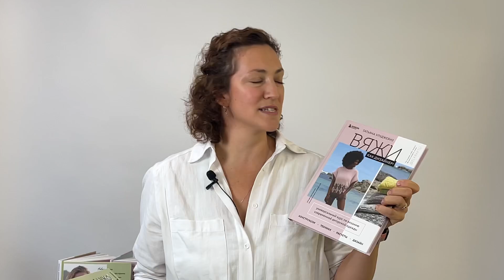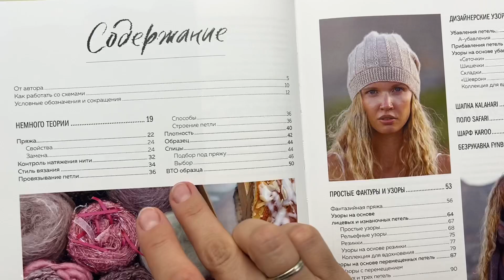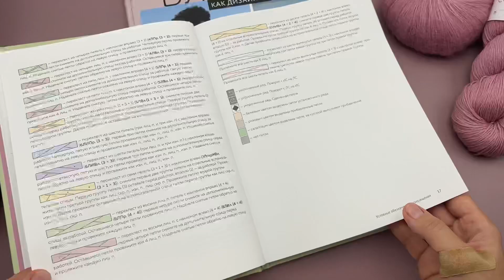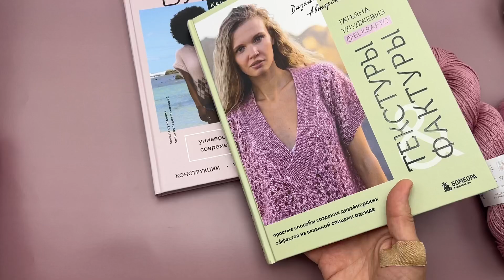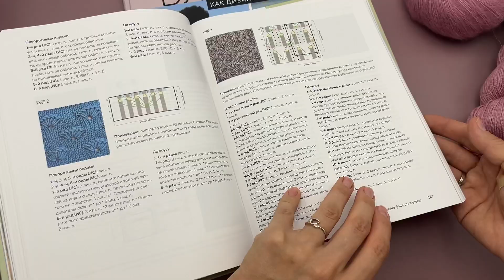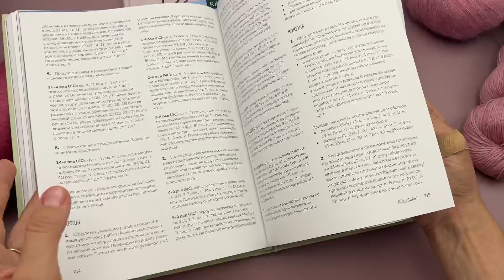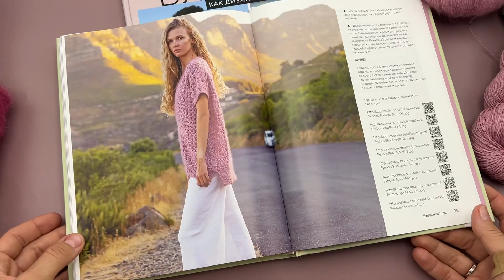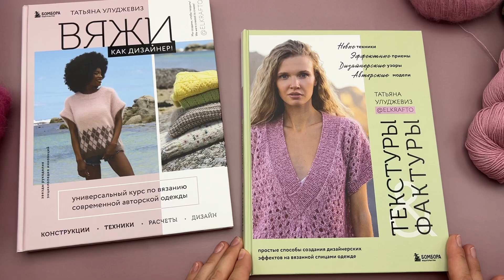КНИГА ПО ВЯЗАНИЮ Текстуры и Фактуры - Татьяна Улуджевиз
❤️ Узнать наши актуальные акции и предложения, а также задать любой вопрос и записаться на видео консультацию можно в личных сообщениях

библиотека вязальщицы, обзор книги по вязанию с текстурами и фактурами от магазина пряжи initki

КНИГА ИЗ ВИДЕО

- ТЕКСТУРЫ и ФАКТУРЫ. Татьяна Улуджевиз

📌Оформите заказ на сайте initki.ru, оплатив до 50% стоимости бонусами «СПАСИБО»

❗️доставка от 5000₽ бесплатна по всей стране!

❗️Также мы дарим скидку 10% в День рождения, а в любой другой день вы можете воспользоваться личной накопительной скидкой.